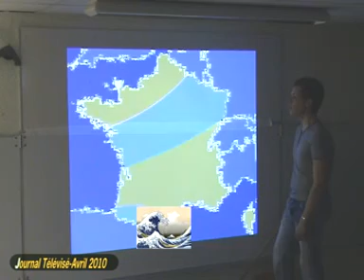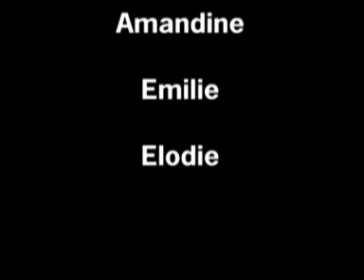jt avril 2010